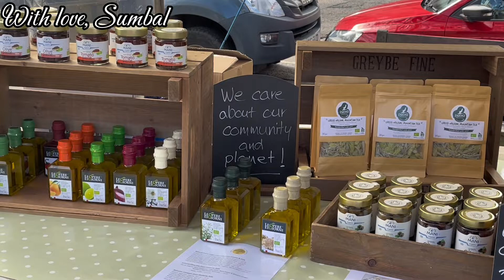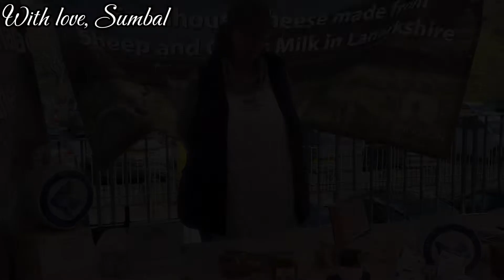Edinburgh Farmer’s Market-Castle Terrace 🌸Edinburgh Ka Famous local Market.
I visit The Farmers Market in EDINBURGH, It has been around since the year 2000 and is located at castle terrace you can visit the best market in Edinburgh every Saturday from 9am to 2pm the Farmers market is a fan favourite with locals and torrists, there are many vendors to choose from that sell the best homemade cakes and the best coffee that puts starbucks to shame so head to the best market in scotland and get your self a bargain.
NCP Castle Terrace Car Park, Castle Terrace,
Edinburgh EH1 2EN

Credits
wZkmZu-ESzQ
Track Info: